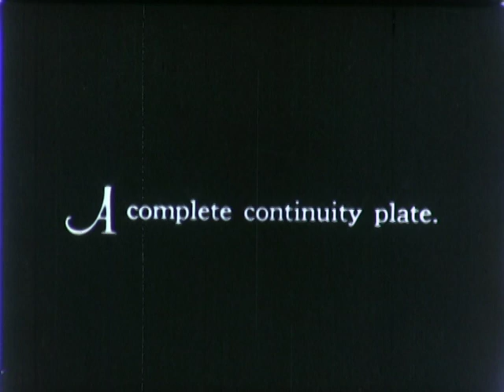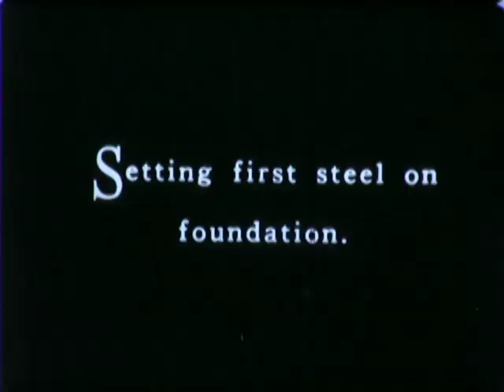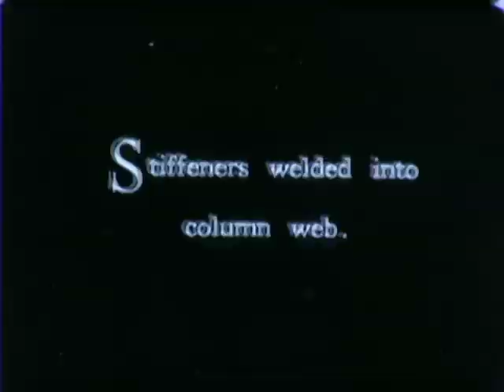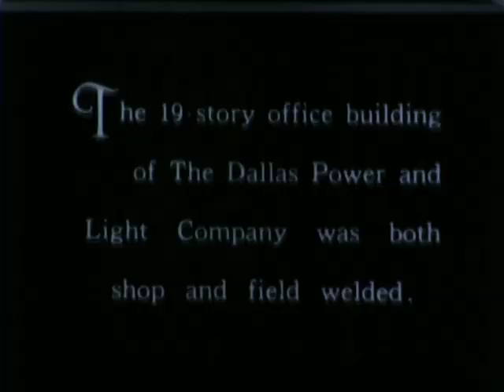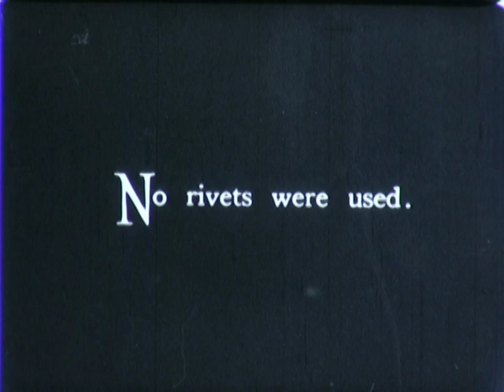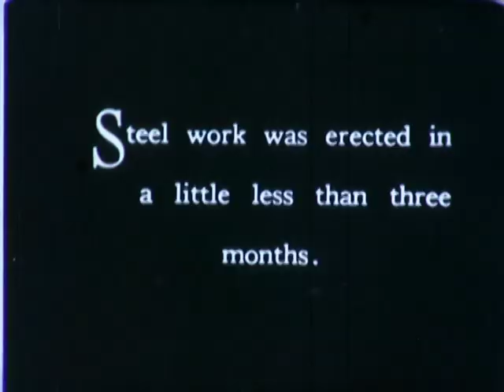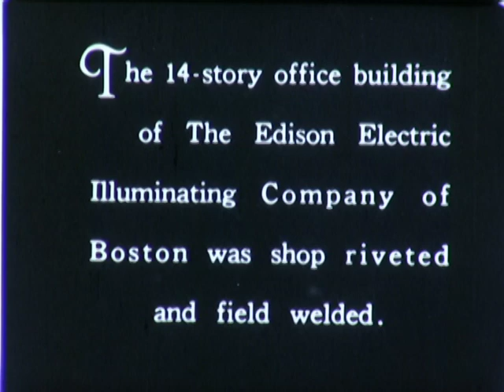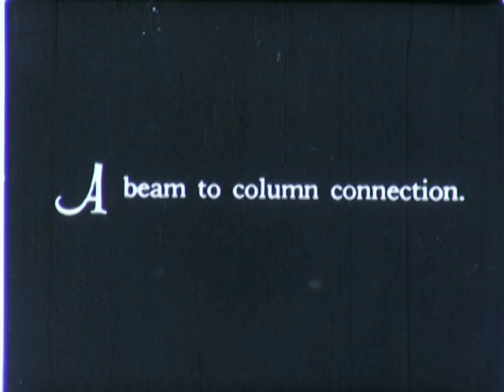Arc Welding in Building Erection - 1930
Demonstrates the use of arc welding in the more important and interesting stages of the construction of a number of buildings, including a 14-story office building of the Edison Electric Illuminating Company of Boston; the 14 story building of the Southern California Edison Company of Los Angeles; and the 19 story office building of the Dallas Power and Light Company.